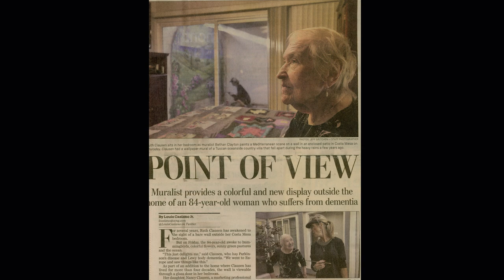Ruth Clausen Tribute Video 3/28/21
A small selection of photos and music that show the life of my beautiful mom.